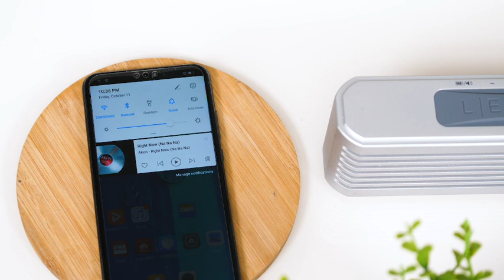TGI RockGo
All Metal appearance

with CNC-Cutting process design
With Dual DSP Produce Powerful Bass Effect

Small Size with Super Bass Effect

 Bass Frequency Response Lower to: 50Hz

Stereo+2pcs Passive Radiators

Support TWS function